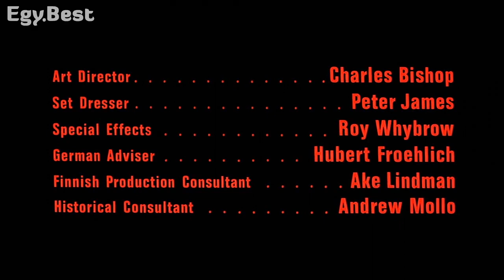The eagle has landed 1976 مترجم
A German plot to kidnap Sir Winston Churchill unfolds at the height of World War II.